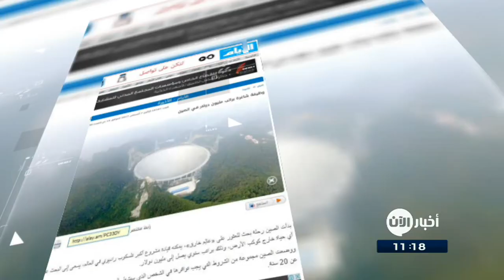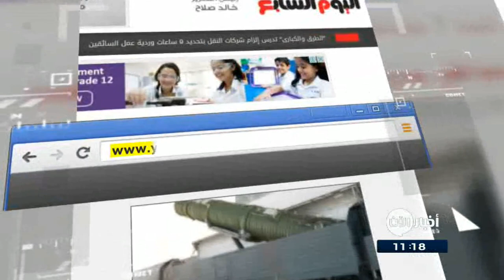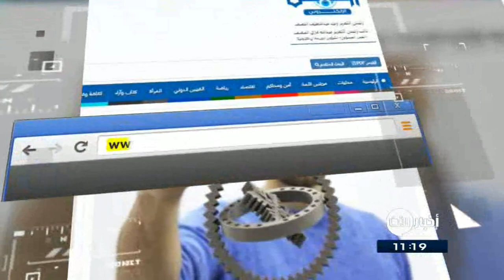7/8/2017 | وظيفة شاغرة براتب مليون دولار في الصين.. وعناوين أخرى في جولة الصحافة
صحيفة الوئام  السعودية
نظارة شمسية تتحول لمحطة توليد طاقة للهواتف الذكية
ابتكر باحثون ألمان نظارة شمسية يمكن الاستفادة منها كمحطة شحن للهاتف الذكي، بفضل تزويدها بخلايا ضوئية مرنة وزوّد الباحثون هذه الخلايا بمعالج دقيق وشاشتين ومصدر كهربائي لعرض شدة الإضاءة الشمسية ودرجة الحرارة المحيطة لتخزين الطاقة المستمدة من ضوء الشمس واستخدامها لشحن الهاتف الذكي.

الأيام البحرينية
وظيفة شاغرة براتب مليون دولار في
بدأت الصين رحلة بحث للعثور على "عالم خارق"، يمكنه قيادة مشروع أكبر تلسكوب راديوي في العالم، يسعى إلى البحث عن أي حياة خارج كوكب الأرض، وذلك براتب سنوي يصل إلى مليون دولار.
ووضعت الصين مجموعة من الشروط التي يجب توافرها في الشخص الذي سيشغل المنصب، أهمها أن يتمتع بخبرة عملية لا تقل عن 20 سنة.

روسيا تطور صاروخا فائقا يفكر ويتخذ القرارات بنفسه
أشار موقع ibtimes البريطاني إلى أن روسيا تقوم بالعمل على تطوير نوع جديد من الصواريخ تعتمد على الذكاء الاصطناعي سوف يكون لها القدرة على اتخاذ القرارات وتحديدها بنفسها دون تدخل يد بشرية في الموضوع .

القبس الكويتية
طباعة ثلاثية الأبعاد تحيي أعمالاً فنية قديمة
يقوم مصنع صغير في شمال الصين بإنتاج نسخ لأعمال فنية تعود إلى آلاف السنين بواسطة طابعة ثلاثية الابعاد .
حيث يتفرغ ذلك المصنع لانتاج نسخ مطابقة للاصل لتماثيل صغيرة تعود الى العاصمة التاريخية السابقة "شيان" الشهيرة بجدرانها العائدة الى القرون الوسطى وضريح الامبراطور الصيني الاول .

البيان الاماراتية
جراحة روبوتية لعلاج
ابتكر جراح بريطاني يدعى كريستوفر أوغدين تقنية تتيح استخدام جراحة روبوتية ثورية لعلاج سرطان البروستاتا، وقد عالج بها بنجاح أكثر من 2500 رجل ويتحكم الجراح بذراعي الروبوت من خلال وحدة تحكم موجودة بجانب طاولة العمليات. وتزيل هذه التقنية مخاطر أي أخطاء جراحية ناجمة عن اهتزاز يد الجراح البشري .